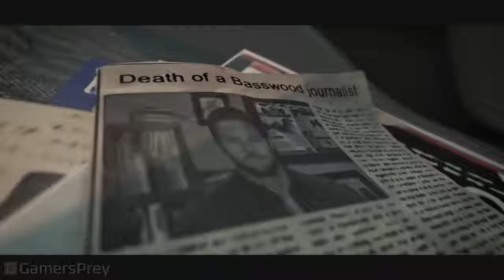Twin Mirror - E3 2018 Reveal Trailer